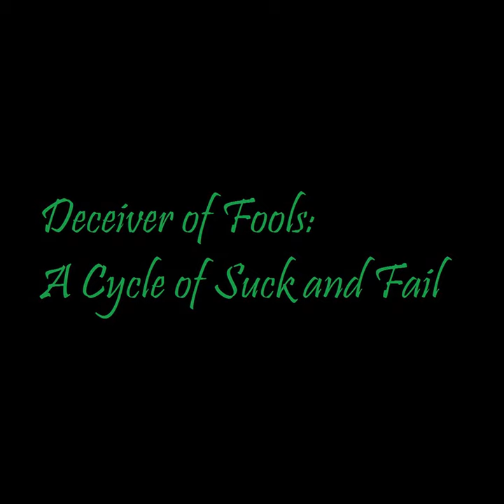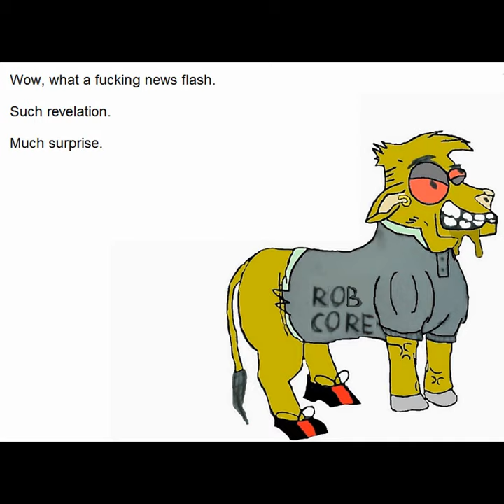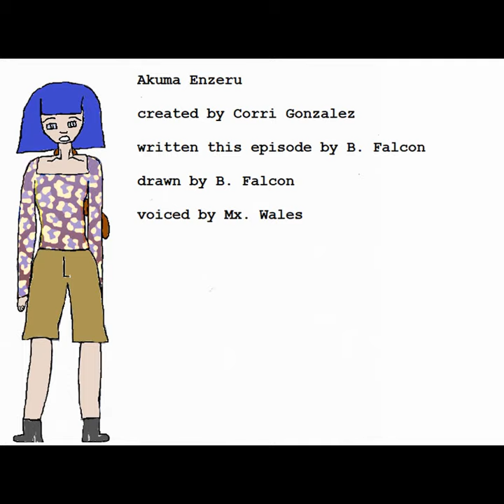22.2 - Jay Walks Away (BONUS EPISODE)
October 28, 2008 | 10:00 PM | Jay Walks Away

This and "Don't Be This Tai" are in anachronistic order because by the time we realized what went where, it was already too late into production.

Jay realizes what a huge mistake he made dating Anita and calls her out. Anita tries to make him look bad because she can't take constructive criticism.

As always, you're free to reinterpret the script with attribution to Evindub Productions.

Sigyn Falcon
written by Sigyn Wisch
drawn and voiced by B. Falcon

Evryn Eyse
written, drawn, and voiced by B. Falcon

Anita Tanshen
written by Rin Evans/Jamie Hanson

Jay
written by Jay Johnson
drawn by B. Falcon
voiced by Loki Wisch

Akuma Enzeru
created by Corri Gonzalez
written this episode by B. Falcon
voiced by Mx. Wales

Romain Hunter
written and drawn by B. Falcon
voiced by Talkubot

Ahrry Tasseloff
written and voiced by Loki Wisch
drawn by Loki Wisch and B. Falcon